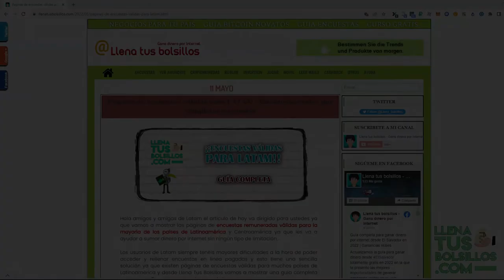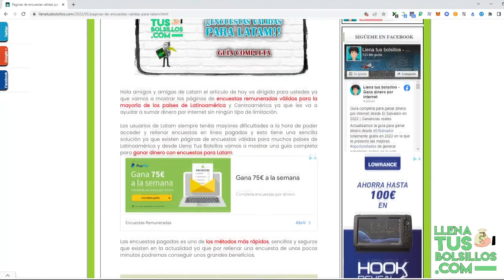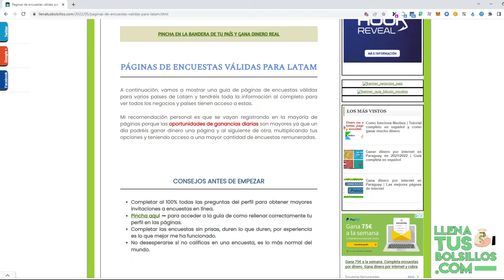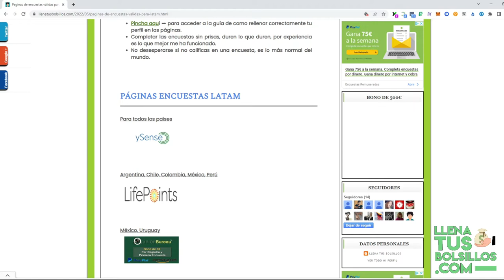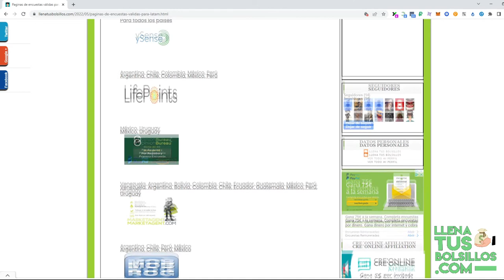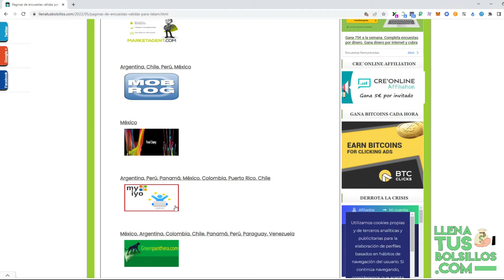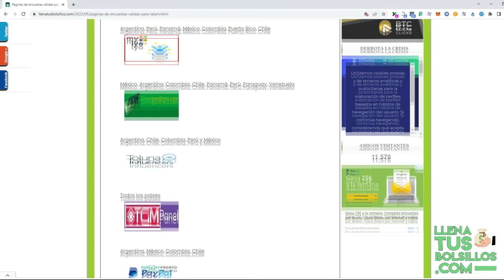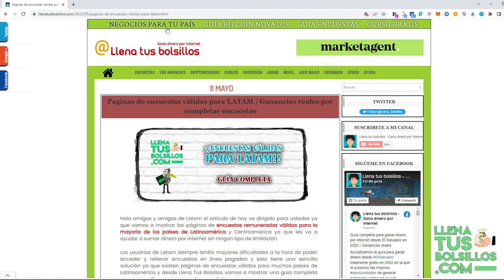¡Si eres de LATAM, esto te interesa! Lista de Encuestas válidas para Latinoamérica y Centroamérica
🔴  NUEVO VÍDEO   🔴

Mostramos una lista completa de negocios válidos para Latinoamercia y Centroamerica completando encuestas sin límites para 2022.

¿Quieres conocer las mejores oportundades para generar ingresos en internet? Desde LlenaTusBolsillos podrás tener acceso a la mejor información de todo lo que rodea al mundo de ganancias por internet.

● Llenatusbolsillos.com